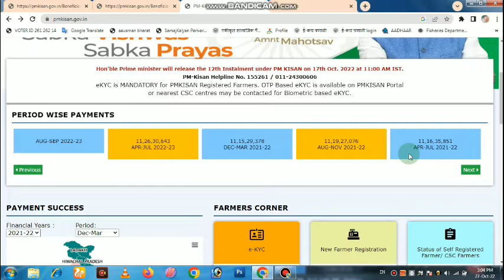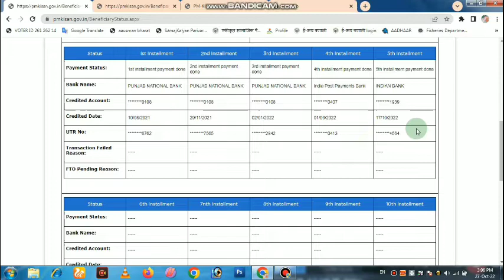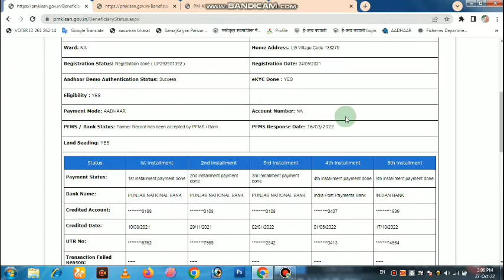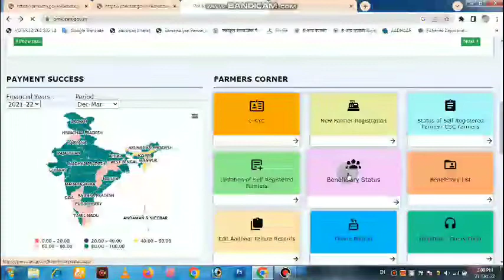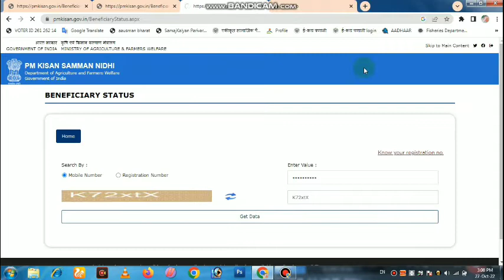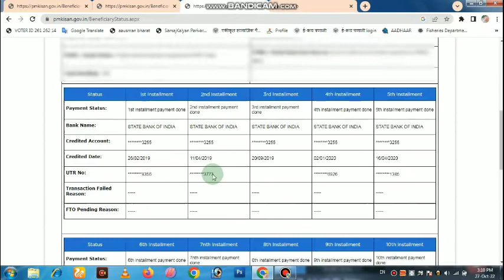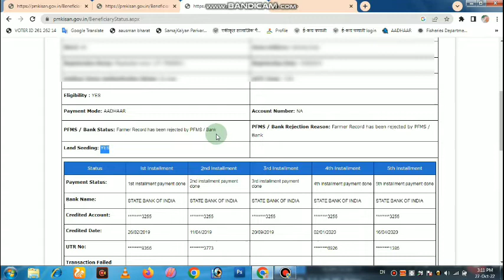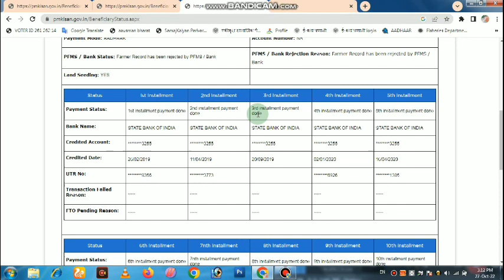PM Kisan 12th Installment Payment Not Received | 4 करोड़ किसानों को नही दिया 12वी किस्त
PM Kisan 12th Installment Payment Not Received | Pm Kisan new update | PM Kisan Ka Paisa Nhi Mila

4 करोड़ किसानों को नही दिया 12वी किस्त सरकार ने दिया यह जबाब,
इन किसानों 12वी किस्त नही मिली,

sarkari yojna,
pm kisan yojana